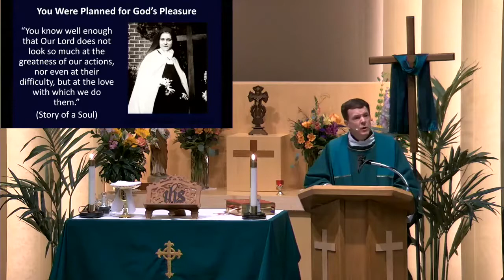October 17, 2021 Worship - You Were Planned for Gods Pleasure - Father Jim Radloff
Worship - You Were Planned for Gods Pleasure
Father Jim Radloff
Holy Communion Church Bend